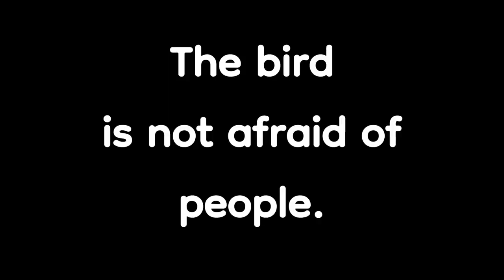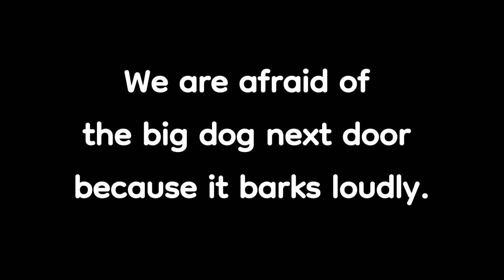[패턴연습] be afraid of(~을 무서워하다)